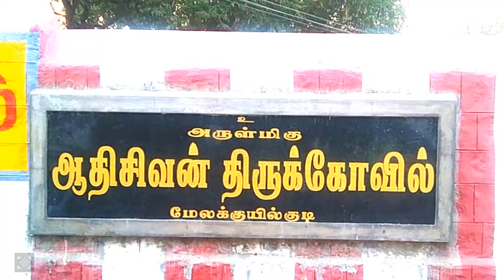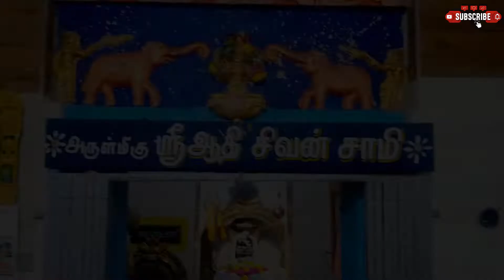தோஷங்களை போக்கும் பிரதோஷ வழிபாடு காணகிடைக்காத அற்புததரிசனம் | Pradosham | Madurai - மேலக்குயில்குடி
In this video you watching temple name called AATHISIVAN Temple it is located in Melakuilkudi Village around 6-8km from Madurai. This temple is 200Yrs more then old history.🛕🛕🛕🛕🛕

It is a family God for a Melakuilkudi village people.
Its has nice histroy of story behind this temple.

Village Sunset with Brids Singinng is to hear very nice. Relax Place.

Must visit with your family. Nice place to take photo.